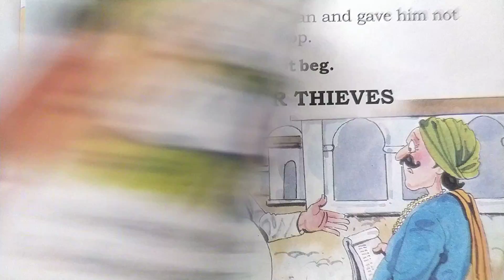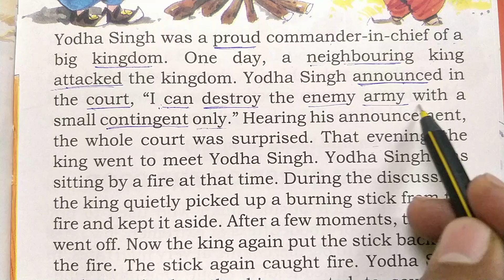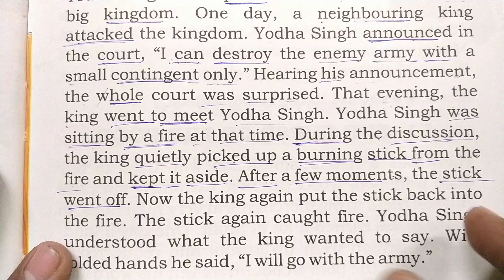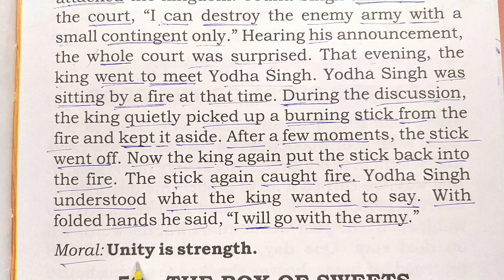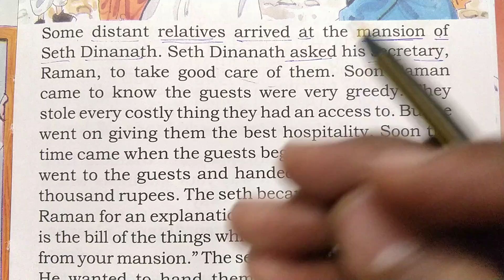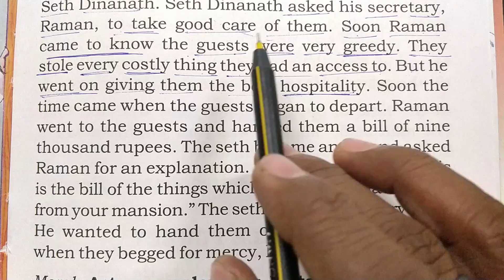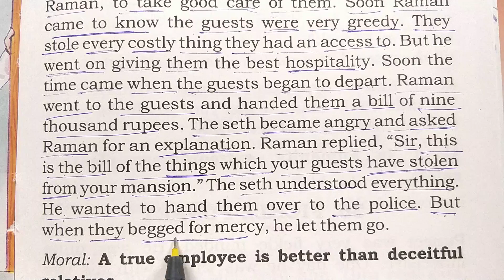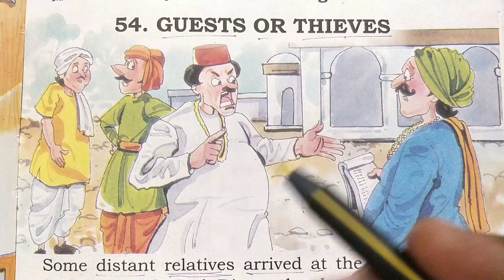"Guest or Thive? 2 Moral Story Hindi to English Translation | इंग्लिश पढ़ना कैसे सीखे? Learn English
"Guest or Thive "? Moral Story Hindi to English Translation || इंग्लिश पढ़ना कैसे सीखे? Learn english

1. english story
2.
3.
4. translate
5. english to hindi
6. english to tamil
7. translate english to hindi
8. english to urdu
9. translate english to urdu

10. google translate english to hindi
translate english to hindi
google translate english to hindi